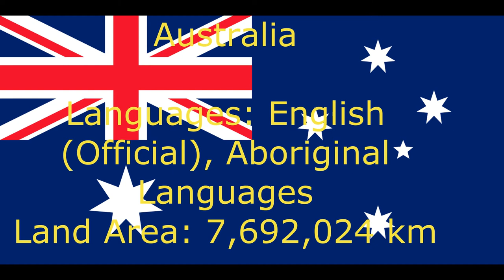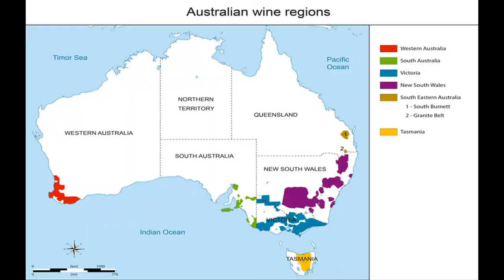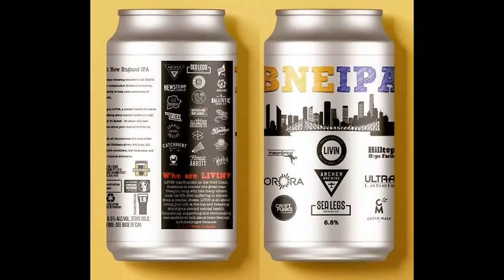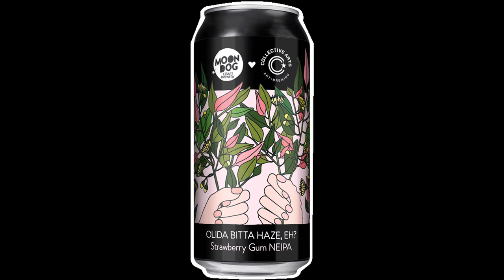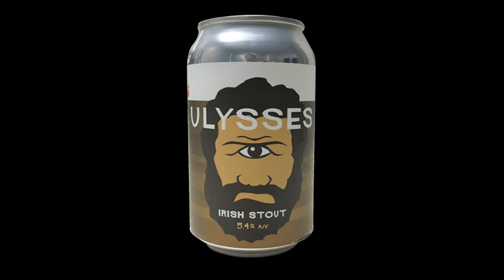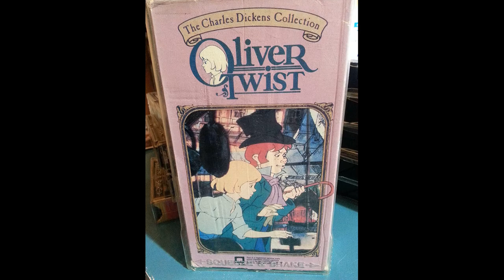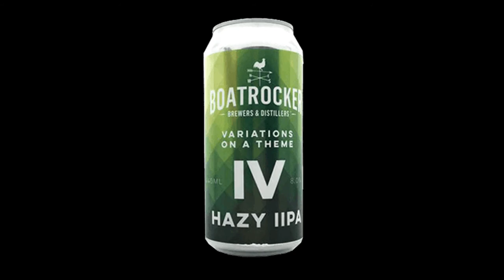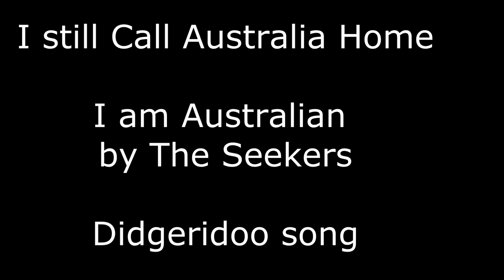Australia Music and Images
Australia, officially known as the Commonwealth of Australia, is a sovereign country comprising the mainland of the Australian continent, the island of Tasmania, and numerous smaller islands. It is the largest country in Oceania and the world's sixth-largest country by total area. The population of 26 million (53 place in the world) is highly urbanised and heavily concentrated on the eastern seaboard. Australia's capital is Canberra, and its largest city is Sydney. The country's other major metropolitan areas are Melbourne, Brisbane, Perth, and Adelaide.

Indigenous Australians inhabited the continent for about 65,000 years prior to the first arrival of Dutch explorers in the early 17th century, who named it New Holland. In 1770, Australia's eastern half was claimed by Great Britain and initially settled through penal transportation to the colony of New South Wales from 26 January 1788, a date which became Australia's national day. The population grew steadily in subsequent decades, and by the time of an 1850s gold rush, most of the continent had been explored by European settlers and an additional five self-governing crown colonies established. On 1 January 1901, the six colonies federated, forming the Commonwealth of Australia. Australia has since maintained a stable liberal democratic political system that functions as a federal parliamentary constitutional monarchy, comprising six states and ten territories.

Australia is the oldest, flattest, and driest inhabited continent, with the least fertile soils. It has a landmass of 7,617,930 square kilometres (2,941,300 sq mi). A megadiverse country, its size gives it a wide variety of landscapes, with deserts in the centre, tropical rainforests in the north-east, and mountain ranges in the south-east. Australia generates its income from various sources, including mining-related exports, telecommunications, banking, manufacturing, and international education.

Australia is a highly developed country, with the world's fourteenth-largest economy. It has a high-income economy, with the world's tenth-highest per capita income. It is a regional power and has the world's thirteenth-highest military expenditure. Immigrants account for 30% of the population, the highest proportion in any country with a population over 10 million. Having the third-highest human development index and the eighth-highest ranked democracy globally, the country ranks highly in quality of life, health, education, economic freedom, civil liberties, and political rights, with all its major cities faring well in global comparative livability surveys. Australia is a member of the United Nations, G20, Commonwealth of Nations, ANZUS, Organisation for Economic Co-operation and Development (OECD), World Trade Organization, Asia-Pacific Economic Cooperation, Pacific Islands Forum, and the ASEAN Plus Six mechanism.